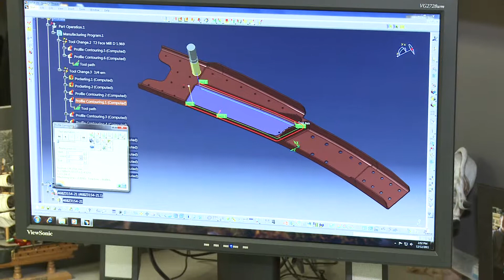Community and Continuing Education with Klune Industry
Klune Industries teamed up with the Community and Continuing Education facilities at Utah Valley University to set up and provide training and education for their company.